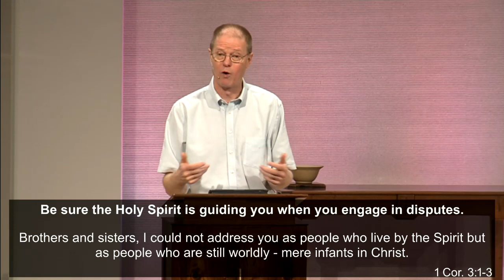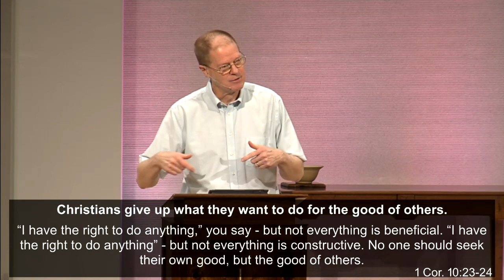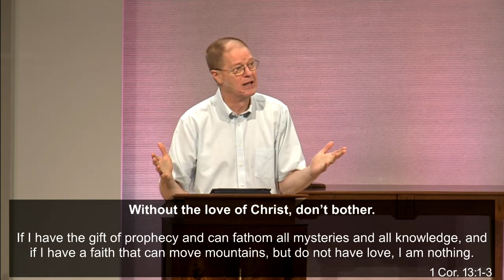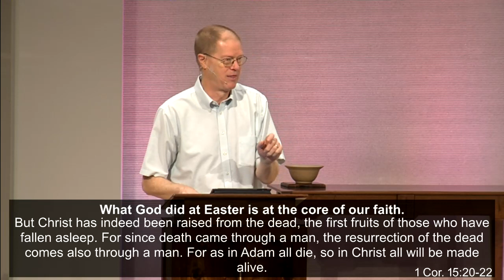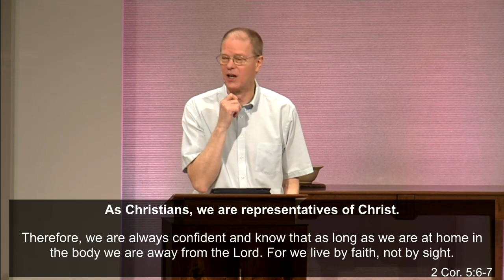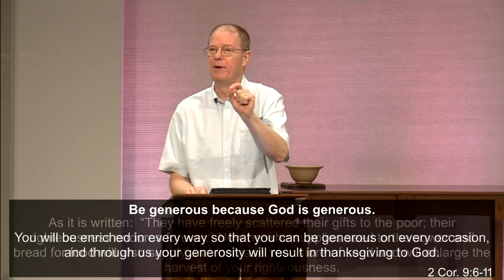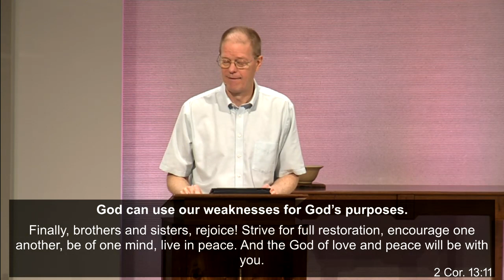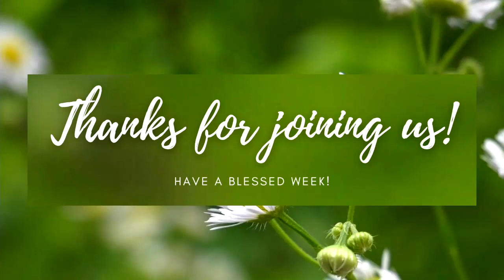11:15 a.m. Commons Contemporary - Lessons From Shoulder-Rubbing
Paul’s correspondence with the Christians in Corinth is filled with reminders of the challenges of living the way of Christ.